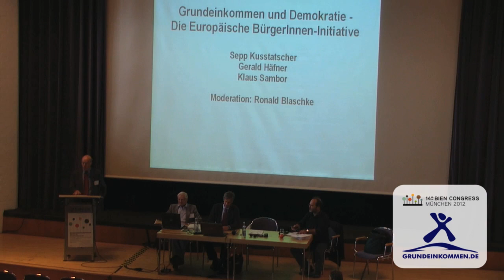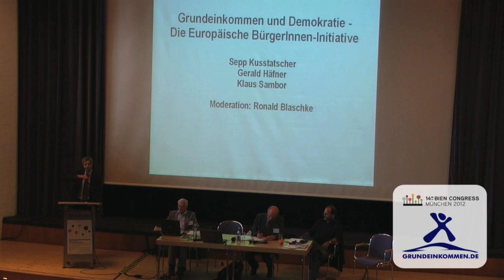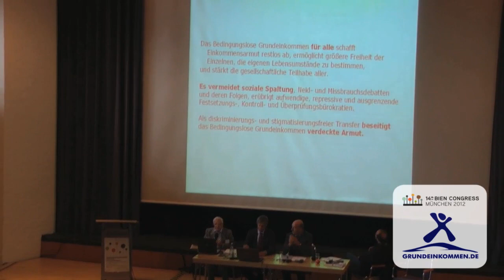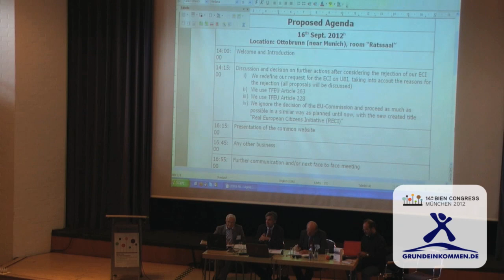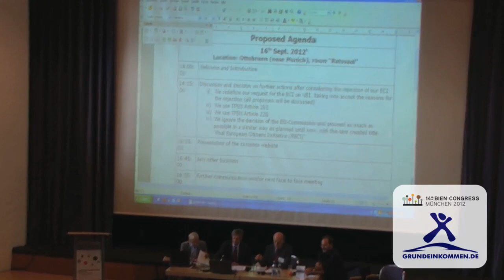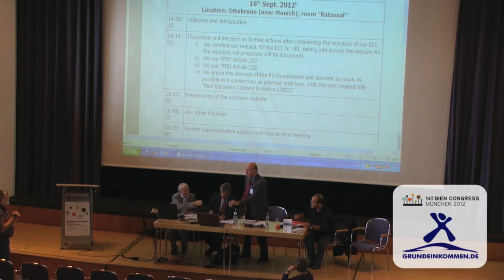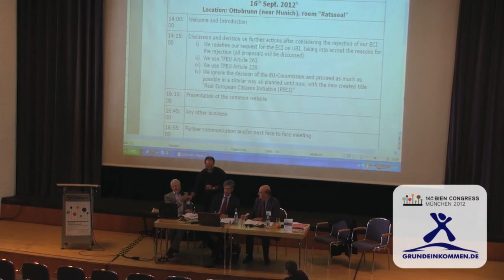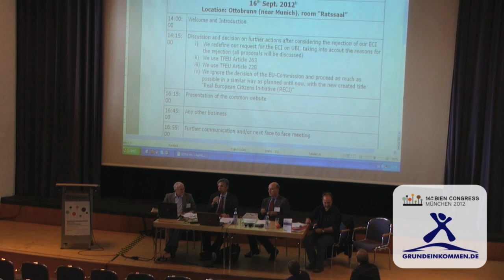Basic Income and Democracy - the European Citizens' Initiative (BIEN2012)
WS 19: Saturday, 15 September, 10:00 to 11:30, Festsaal (english after the first 25 minutes)

* Sepp Kusstatscher, BIN Italia, Villanders, Italy
* Gerald Häfner, MEP, Munich, Germany
* Klaus Sambor, Dipl.-Ing., Attac Austria, basic income group, Vienna, Austria

Chair: Ronald Blaschke, Dipl.-Phil., Dipl.-Päd., board member of Netzwerk Grundeinkommen, Dresden, Germany

The 14th Congress of the Basic Income Earth Network (BIEN) took place from September 14th to September 16nd, at the Wolf-Ferrari-Haus in Ottobrunn near Munich. The congress main theme deals with pathways to a basic income.